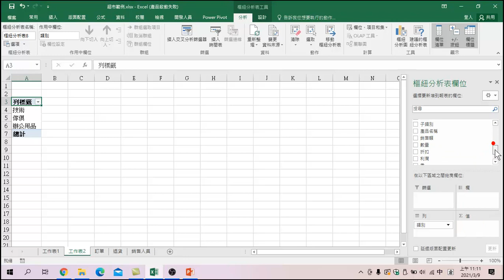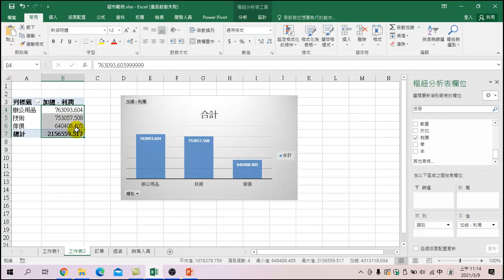輕鬆起步之Excel 統計實務研習(2)-14 利用樞紐分析表找出銷售最好的產品類別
本課程內容介紹利用樞紐分析表找出銷售最好的產品類別